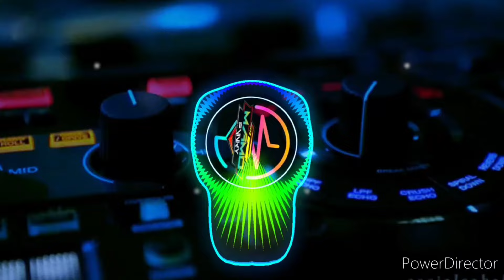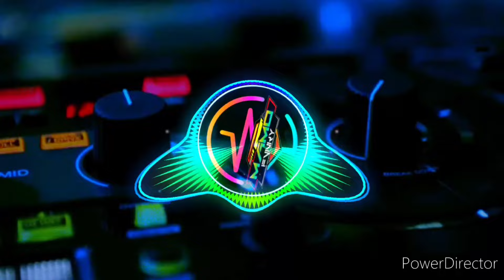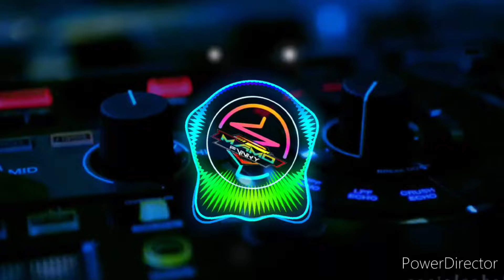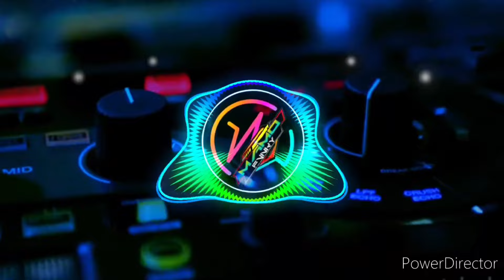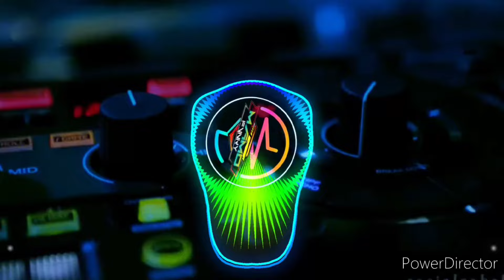Underground Sounds (Melodic Techno, Progressive House) 188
@eminomanovic 💀 ▬▬▬▬▬▬▬▬▬▬▬▬▬ Tracklist ▬▬▬▬▬▬▬▬▬▬▬▬▬ 💀

1. Ruben Karapetyan - Amberd (NOIYSE Project Remix)
2. Michael A - Neon Pulse (Original Mix) [Genesis Music]
3. Ruben Karapetyan - Dicite (Kay-D Remix)
4. Ruben Karapetyan - The Truth (Matt Oliver & Mind Echoes Remix)
5. Dmitry Molosh - I Feel it (Original Mix)
6. Ruben Karapetyan & Maze 28 - Cosmic Dot
7. Cid inc. and Darin Epsilon - Outliers
8. Maze 28 - Great Attractor (Ruben Karapetyan Remix)
9. Zafrir – Aarya - Open Your Chakras (Original Mix) [ZAF RECORDS]